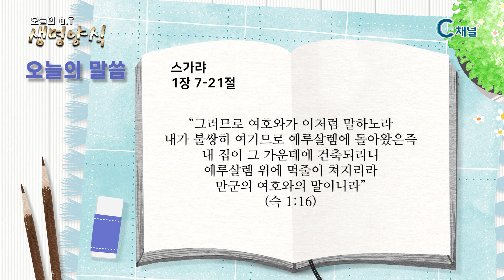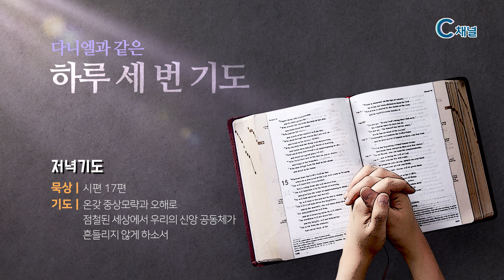[C채널] 오늘의 Q.T 생명양식 08/03 백석대학교 곽인섭 목사